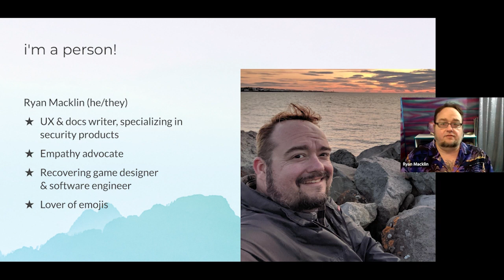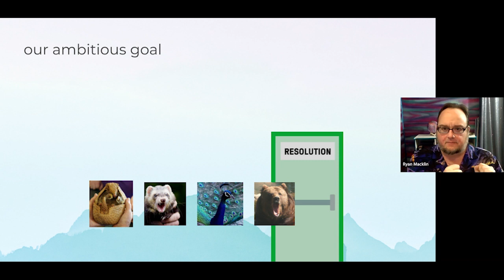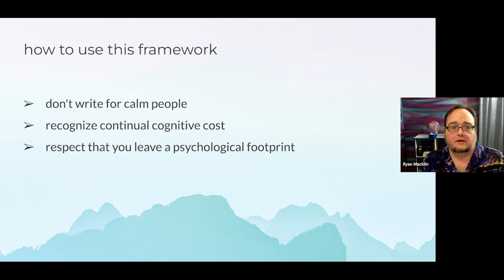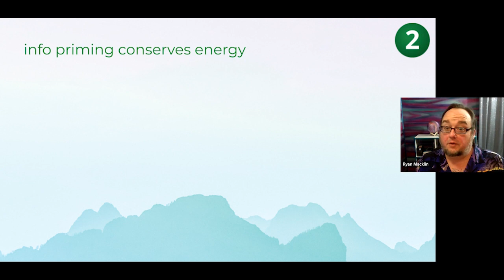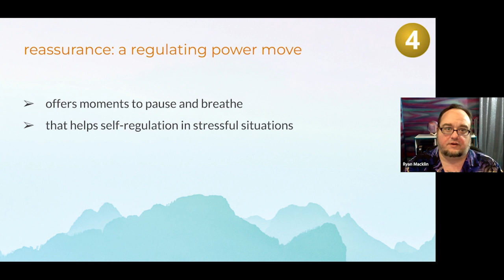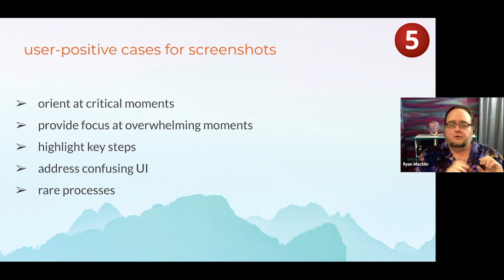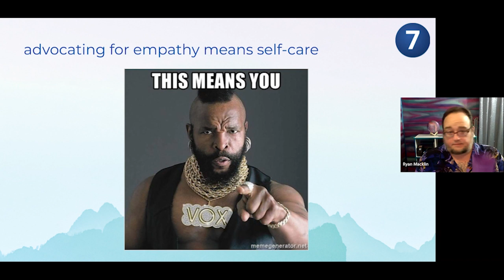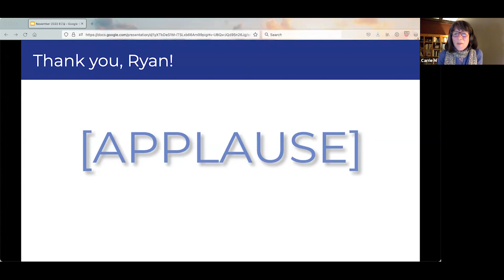WTD ECQ Nov '22: 7 doc techniques rooted in empathy advocacy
Ryan Macklin is helping to slowly grow a sub-field of technical communication called "empathy advocacy," fcusing on how neurobiology and psychology intersect with user behavior and reaction. Over the past two years of empathy advocacy work, he's found and worked out some principles and tricks to bring humanity to software documentation and UX content.

You'll learn about a basic framework for understanding human reactions and why people are rarely "rational." Building on that, Ryan shares why different techniques and approaches to content work well or poorly, including:
* Why FAQs mean well, but are terrible garbage fires!
* When to effectively use screenshots—they're a "sometimes food"
* How excluding information you think isn't necessary creates a "vicious void" that consumes distressed users

Speaker: Ryan Macklin

Originally recorded during the November 2022 session of Write the Docs East Coast Quorum. Hosted by WTD New England’s Lisa Gay. Presentation re-recorded March 2023 due to technical difficulties.

00:00 Intro
00:27 Reductive neurobiology
02:08 Emotional profiles
09:01 Empathy advocacy
10:54 Tip 1: Employ visual storytelling
13:32 Tip 2: Use synopses
15:53 Tip 3: Give time frames
18:26 Tip 4: Include short videos
21:44 Tip 5: Reduce screenshots
25:38 Tip 6: Rethink FAQs
28:44 Tip 7: Die on fewer hills
30:48 Invitation/call to action
31:50 Q&A